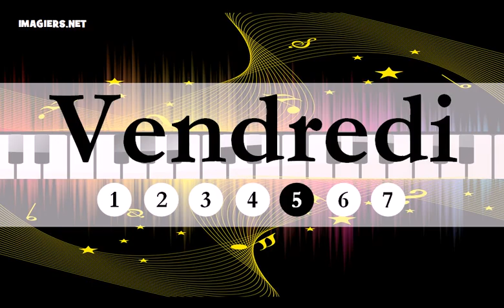урок французского языка = дней в неделю